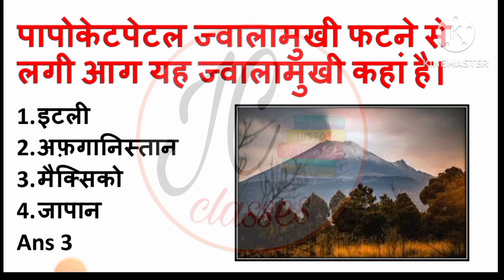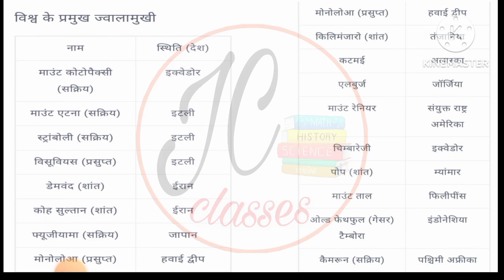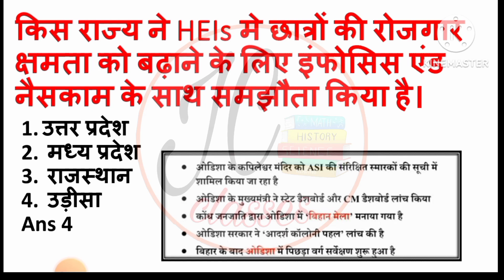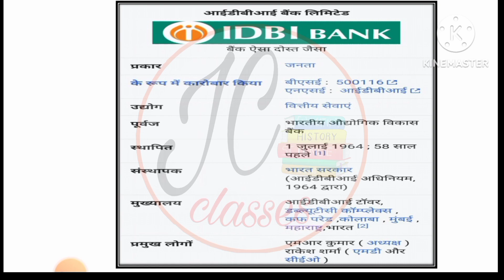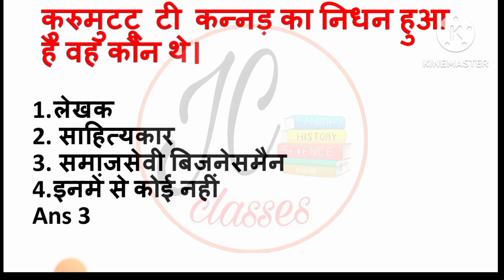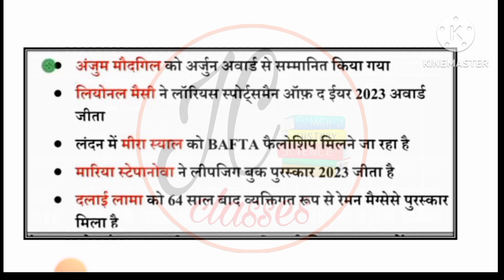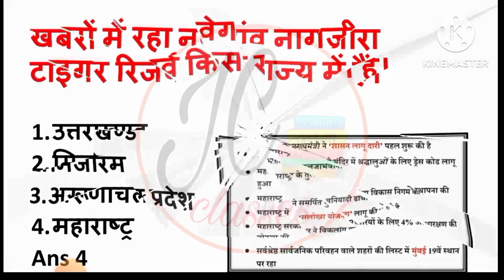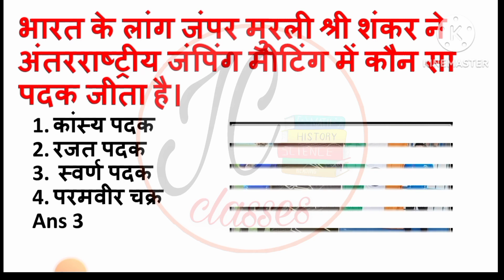daily current affairs live newspaper today current affairs UPTET STET CTET mptet SSC CGL CPO SI